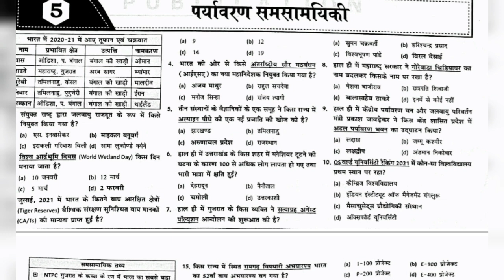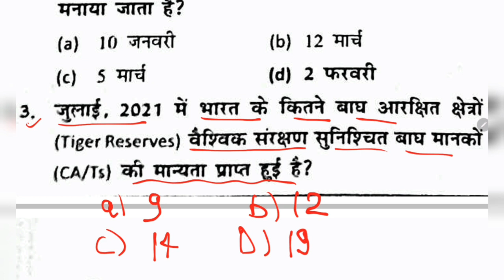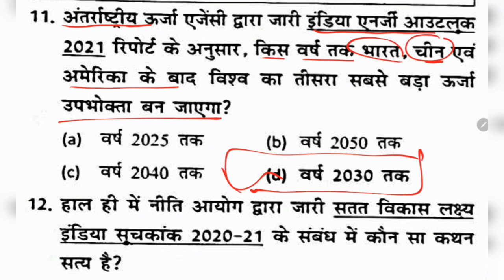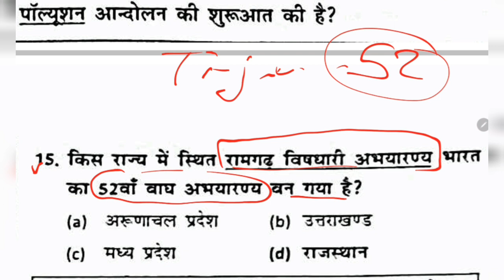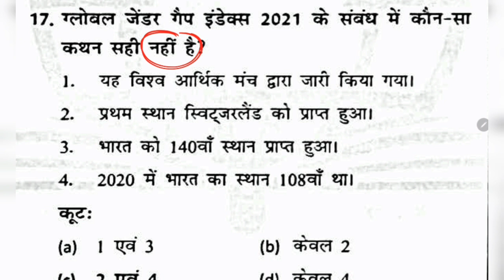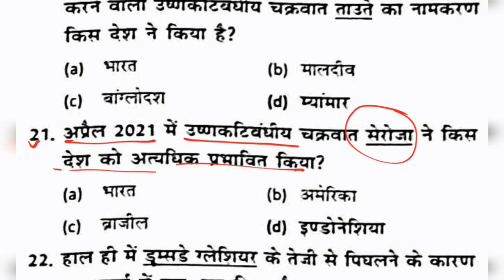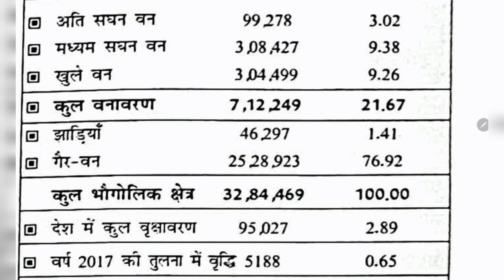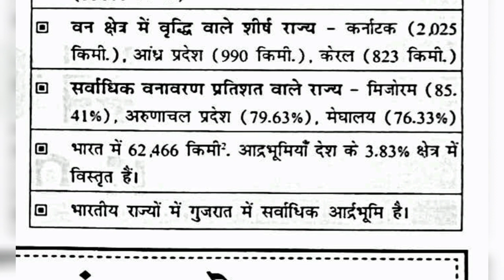current affairs 2021 in hindi | january to september current affairs 2021 MCQ पर्यावरण घटनाक्रम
Current Affairs 2021 in Hindi ( जनवरी 2021 से सितम्बर 2021 तक )
TOP 1200 MCQ Series  : टॉपिक वाइज
टॉपिक - 5.पर्यावरण घटनाक्रम
PDF -

Playlist - UP GK Pariksha Vani 2021 Book in Hindi for UPPCS RO/ARO UPSSSC UPSI all UP Exam

Ghatna Sar Current Affairs 2021 (01 January, 2021 To 5 July, 2021) UP Exam के लिए रामबाण UPPCS,RO/ARO,UPSSSC,UPSI,etc.